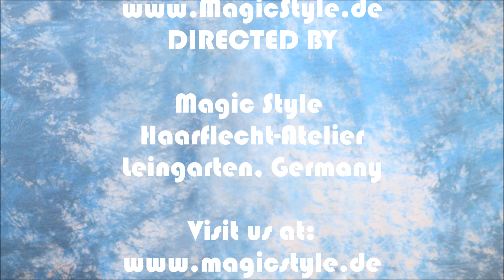Jamie - so schön wie gemalt! Invisible Open Braids mit Thermofiberhaar MAGIC STYLE HEAT.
Jamie ist sehr hübsch und hat auch entzückendes, gelocktes, schulterlanges Haar. Sie wünscht sich taillenlange, glatte Haare Wie verwirklichen ihren Wunsch und staunen wie schön sie ist! Wirklich, wie4 gemalt, wow! Für Jamies Invisible Open Braids wurde unser Thermofiberhaar Magic Style Heat in der Struktur Yaki (seidig glatt) in den Farben #613 (weißblond), 22 (hellblond) und #25 (weizenblond) verwendet. Diese Haare können in unserem Onlineshop bestellt werden. Wichtige Links

Wow, Jamie is pretty as a picture! We love her natural shoulder length, curly blonde hair, but she wants waist long, silky straight tresses. We use our invisible open braids technique to make her dream come true. And wow - she looks amazing - like rock star!